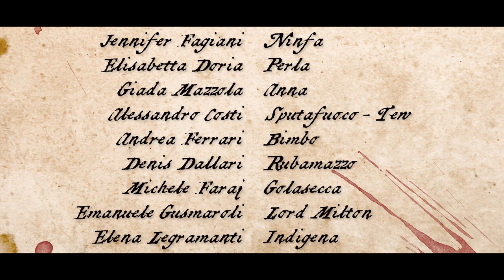Montodine Live - Il Sangue degli Uomini (Videoclip)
Il videoclip di chiusura della campagna 2018 di Montodine Live, intitolata Il Sangue Degli Uomini

Brano Originale:
Ye Banished Privateers - Libertalia